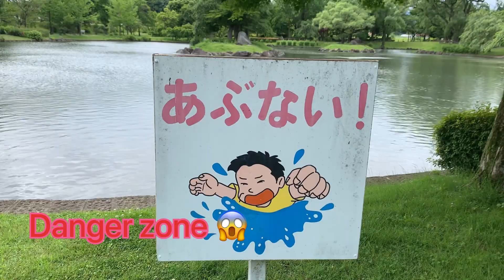aliyaga walking at Kuen in Nasu . Let’s go guys.